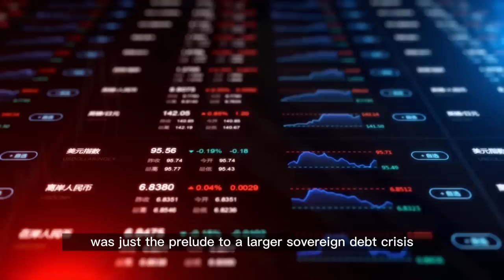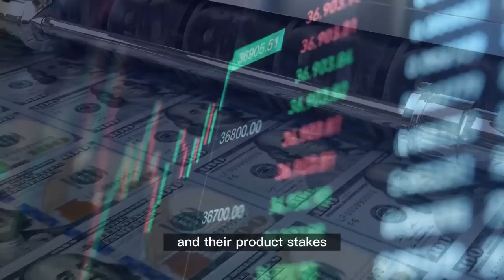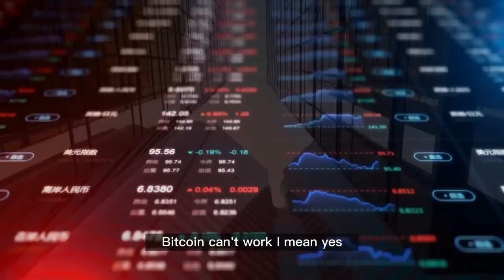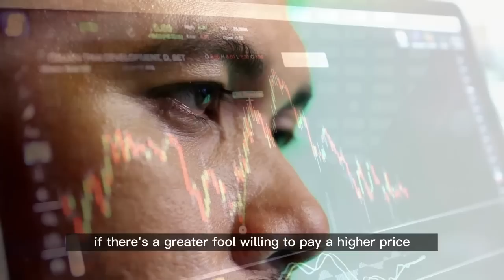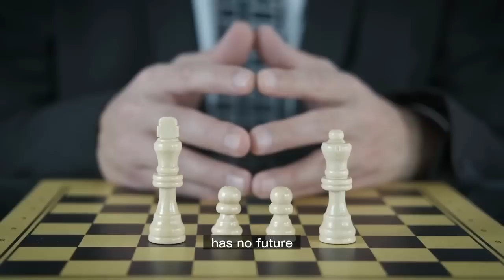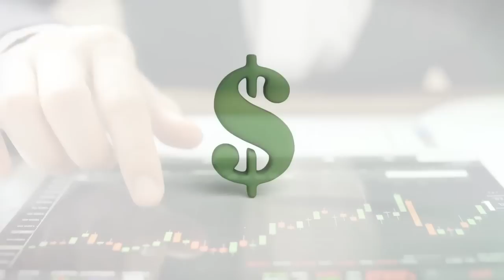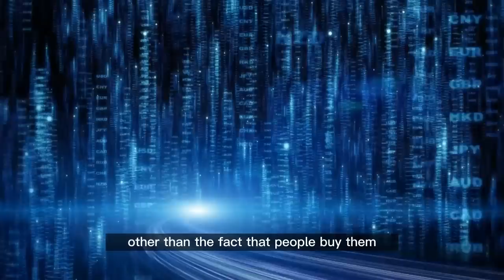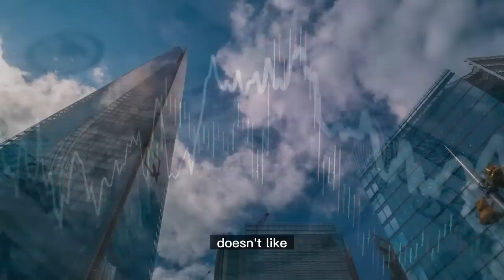Expert Investor Peter Schiff Sounds the Alarm on Bitcoin - Be Ready For Gold!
Peter D. Schiff is an economist, stockbroker, financial specialist, host of the Peter Schiff Show Podcast, and author. He is the CEO and chief global strategist of Euro Pacific Capital Inc.

Video Recorded on April 14, 2023